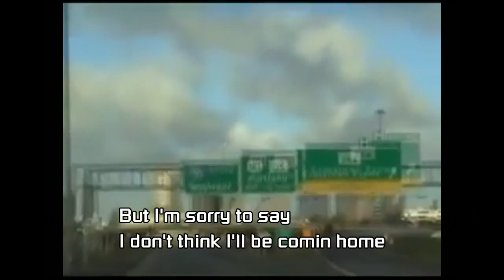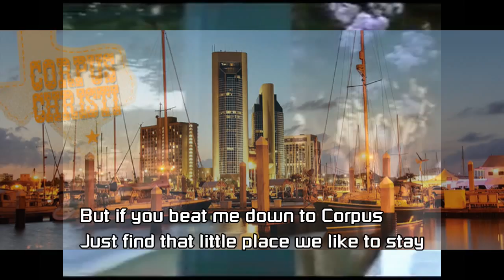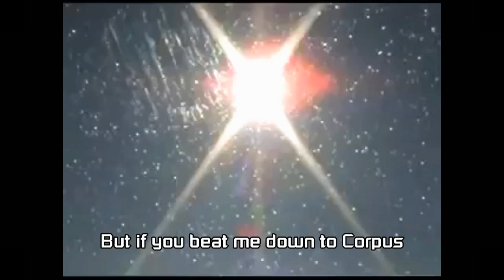Why Don't You Meet Me Down In Corpus.............tsrgp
Gary P. Nunn